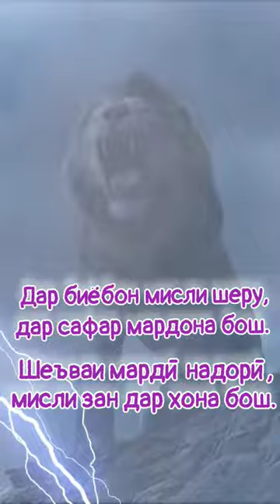Мард бош ё дар хизмати мард бош!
Дар биебон мисли шеру дар сафар мардона бош,
Шеъваи марди надори, мисли зан дар хона бош.